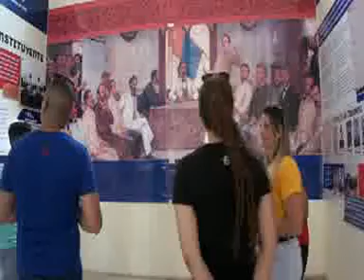Sostiene segunda secretaria de la UJC nacional encuentro con jóvenes de Guáimaro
Sobre temas vinculados al protagonismo de los jóvenes, el impacto en la transformación de las comunidades y la manera de organizar las actividades con los jóvenes, fueron algunos de los temas evaluados en Guáimaro por la segunda secretaria del  Comité Nacional de la  Unión de Jóvenes Comunistas, Meyvis Estévez Echeverría, con unas representación de la militancia en ese territorio.
En este vídeo aparecen en entrevista:
1 Meyvis Estévez Echeverría. Miembro del  Comité Nacional UJC
2 Kelly Álvarez Fernández, Primera Secretaria de la UJC en Camagüey
Periodista Evelio Hernández Ramos
Cámara Osvaldo Oduardo Guerra